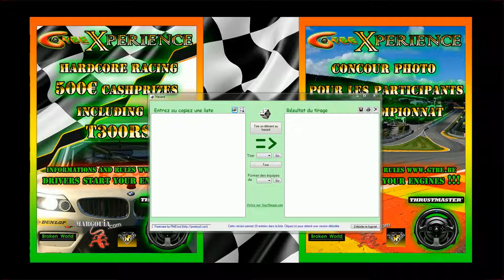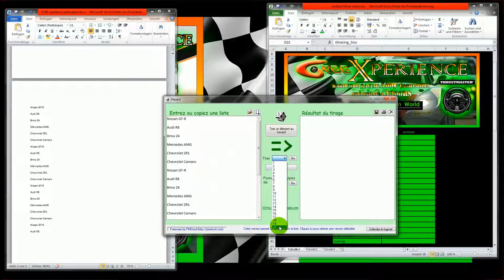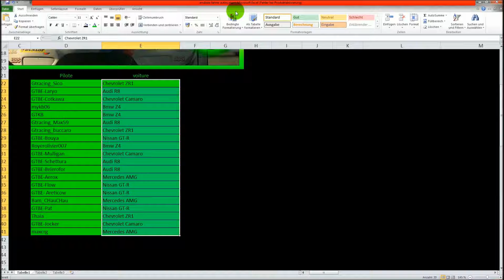GTBE GranTurismoBelgium tirage au sort Xperience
GTBE-Xperience Gran Turismo Belgium Championship.
Follow de radom draw Cars/Pilots.